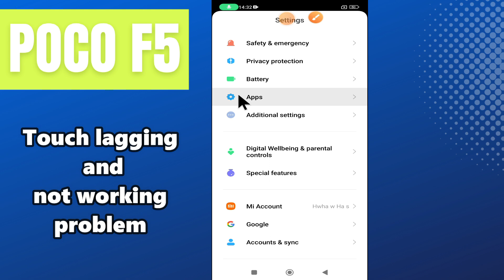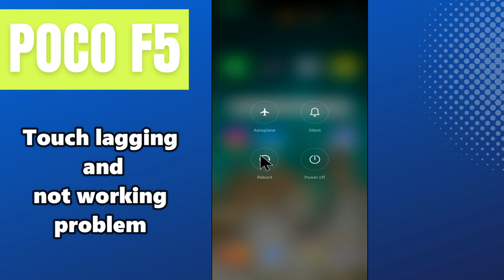Touch lagging and not working problem POCO F5 || How to solve the touch lagging issue